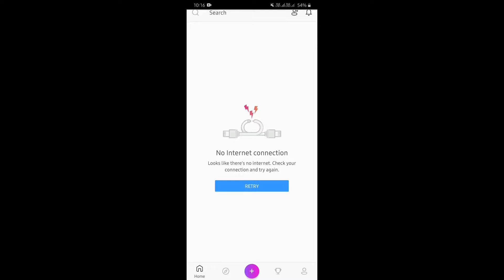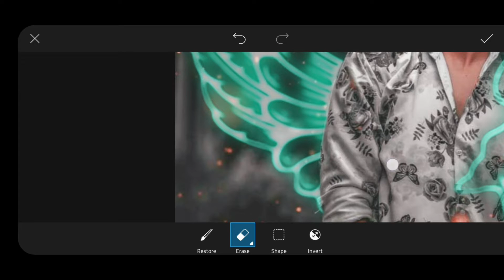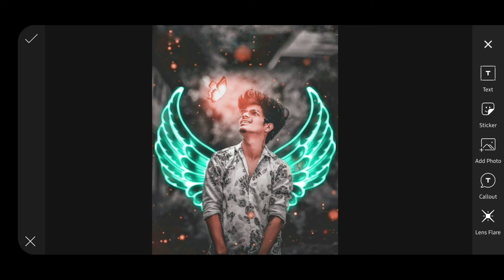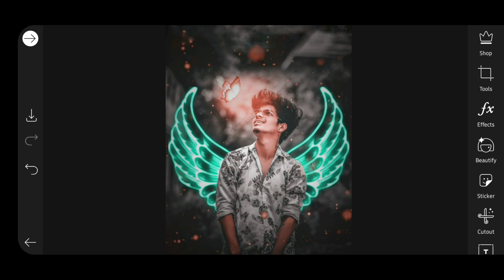Picsart Wings Photo Editing | Background Change Photo Editing | Picsart Edit